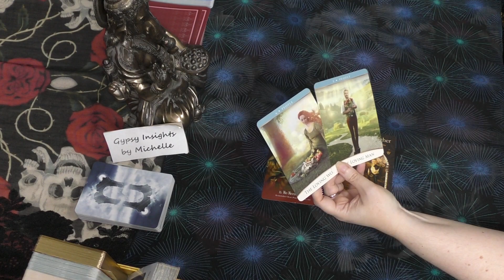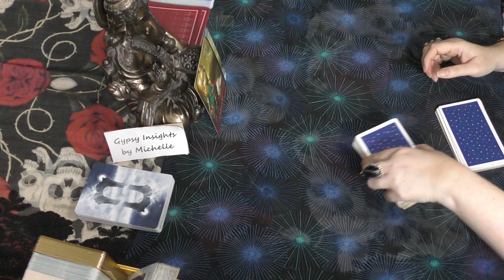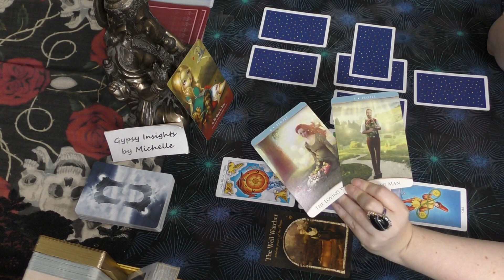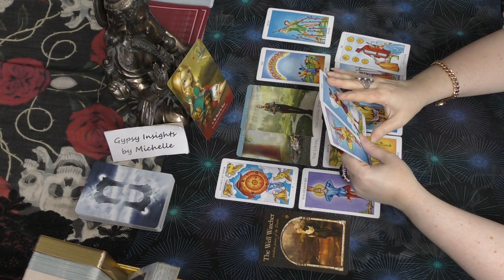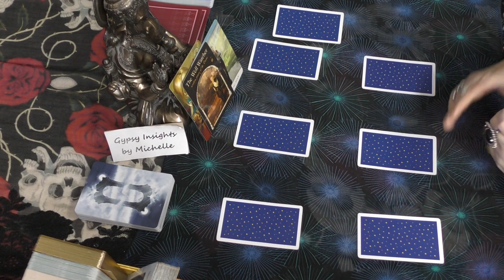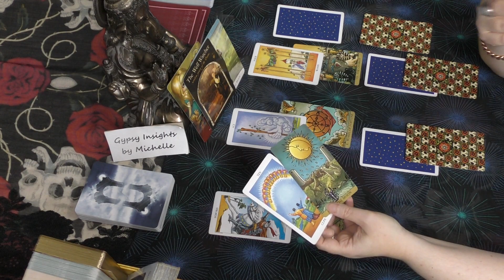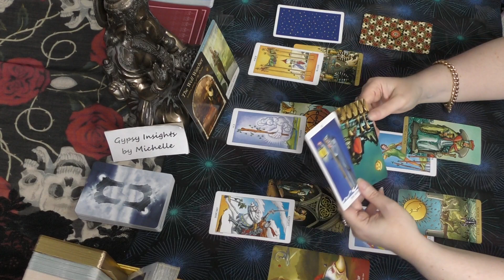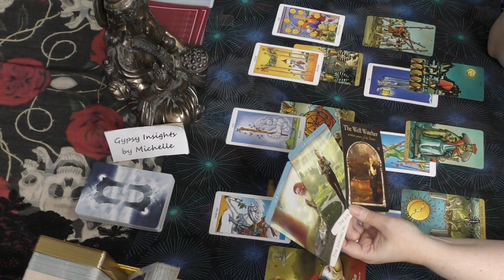Taurus WHO IS FEARFUL OF THIS STRONG CONNECTION? Late November 2019 to December 2019 Tarot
Decks used in this video:
Alice the Wonderland Oracle - Lucy Cavendish & J. Becket-Griffith
Quantum Oracle - Sandra Anne Taylor